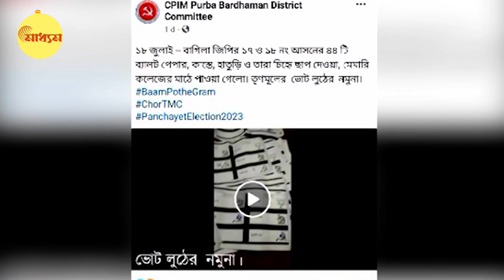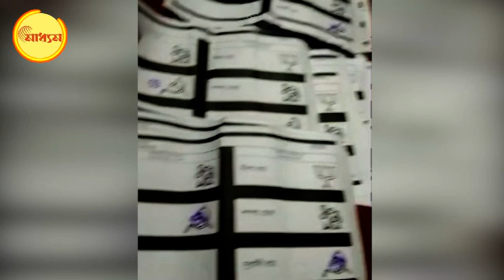Panchayat polls 2023: আবার পথে পঞ্চায়েতের ব্যালট উদ্ধার, এবার পূর্ব বর্ধমানের মেমারিতে | Bangla News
Panchayat polls 2023: Again panchayat ballots were recovered from road, this time in Memari of East Burdwan

বর্ধমানে আবারও ব্যালট কান্ড! ভাতারের আয়মাপাড়া ও পূর্বস্থলীর পর এবার পূর্ব বর্ধমানের মেমারির বাগিলাতে। ৪৪ টি ব্যালট কুড়িয়ে পাবার দাবি সিপিআইএমের। যদিও শাসক তৃণমূল কংগ্রেসের দাবি ওসব সাজানো ব্যালট এবং বামেদের পরিকল্পিত চক্রান্ত।
পূর্ব বর্ধমান জেলা সিপিআইএমের দাবি, বেশ কিছু ব্যালট পেপার পড়ে রয়েছে। মেমারির বাগিলা গ্রাম পঞ্চায়েতের ১৭-১৮ নম্বর আসনের ৪৪ টি ব্যালট উদ্ধার।
জানা গেছে; মেমারি কলেজের পাশ থেকে এই ব্যালট উদ্ধার হয়। পাশাপাশি সেখানে বেশ কিছু স্টাম্পও পড়ে থাকতে দেখা যায়। সিপিআইএমের অভিযোগ তৃণমূল যে ভোটগ্রহণ, ও ভোট গণনা পর্বে  কারচুপি করেছে তারই নমুনা এগুলো।